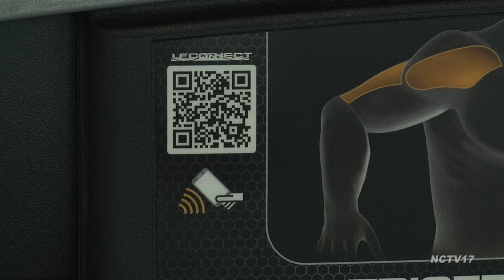Fort Hill Activity Center Grand Opening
The Fort Hill Activity Center is officially open.

“I want to welcome you here to something that took us 50 years to do, but we got it done. I just want to thank the community. We were given a budget, we’re under budget and we’re on time and we listened to the community,” said the Naperville Park District’s Executive Director, Ray McGury.

Hundreds of residents came out to the grand opening, testing out the gymnastics equipment, shooting some hoops and getting a workout in.

“Everything here in the fitness center is brand new, state of the art, everything is very high tech, everything down here in our fitness center has a barcode that you can scan to track your workouts or to see a video of how the machine works,” said Kristina McGrath, Fitness Coordinator for the Fort Hill Activity Center.

In addition to a variety of fitness equipment, the Center has special programs and amenities so Naperville residents of all ages can be fit and active.

“I can see this becoming a gathering place for the seniors. The rec center provides a convenient and affordable alternative for seniors who need a place to exercise, I hope you all enjoy it as much as I have been,” said Karen Courney, Co-Chair of the Naperville Senior Task Force.

The Activity Center was designed with residents of all abilities in mind, providing space for the Western DuPage Special Recreation Association to hold activities like wheelchair basketball.

“For years, Naperville fell a little bit short in providing facilities and we know that we always ask residents to drive north, and it got a little old at times, so we’re delighted that Fort Hill is here,” said Executive Director of the Western DuPage Special Recreation Association, Sandy Gbur.

A delight that is shared by many in the community, including the Park District’s Executive Director from 1973 to 1981, Walter C. Johnson.

“It’s a dream. It’s just something that we would have loved to have but it was too early in our development for anybody to envision something like this. It’s just beautiful, I’m just so amazed at the size and what went into this,” said Johnson.

Fort Hill Activity Center also features an indoor track, café and children’s area.